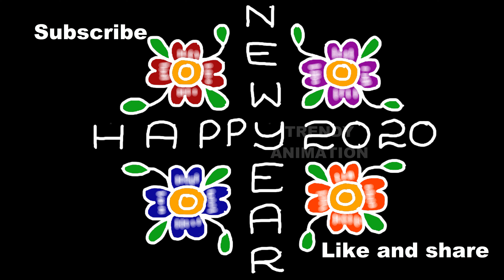Dot Rangoli: 14 to 2 Happy New Year Rangoli 2020 | 2020 new year muggulu | टिपक्याची रांगोळी